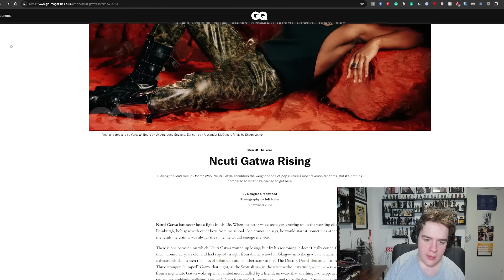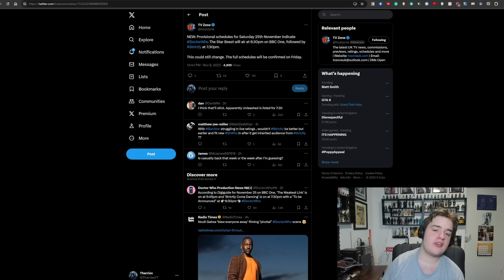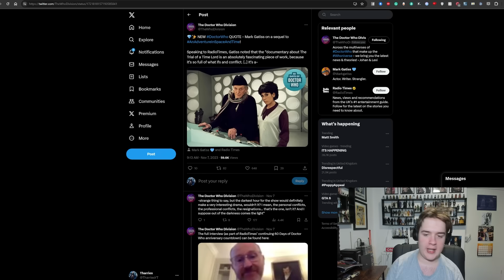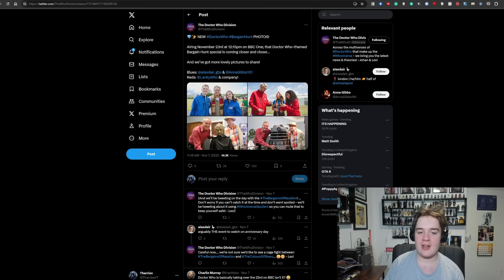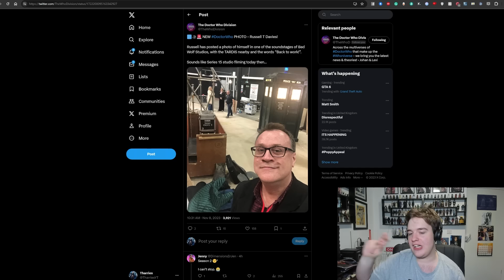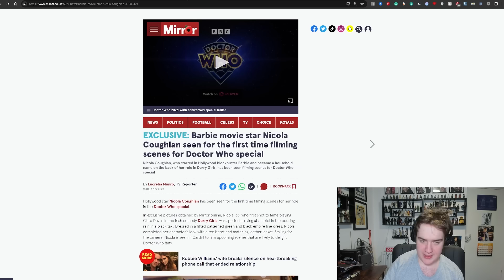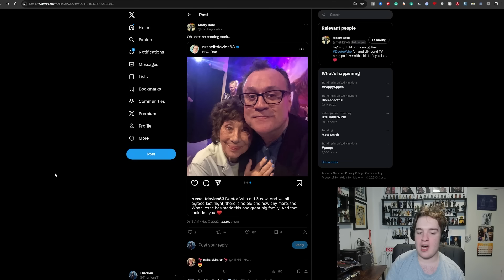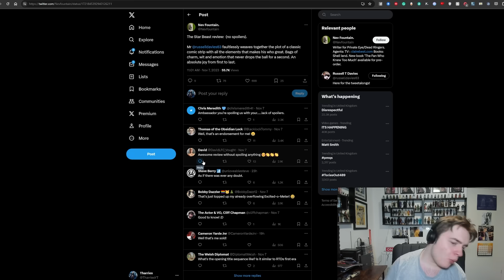SUSAN RETURN TEASED? FIRST 60TH REVIEW & PREMIERE! NEW NCUTI GATWA INTERVIEW! - Doctor Who News!